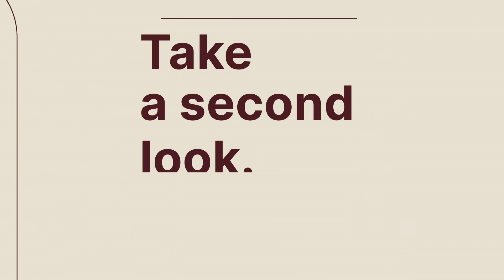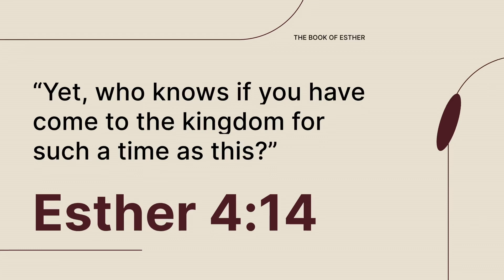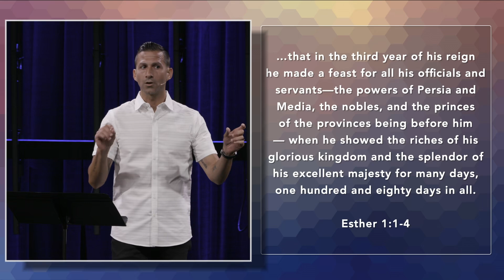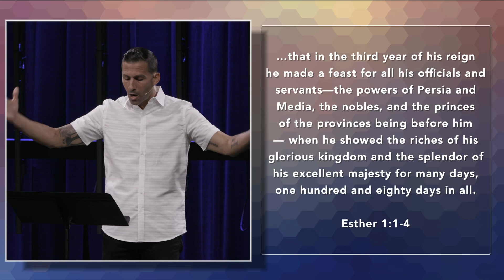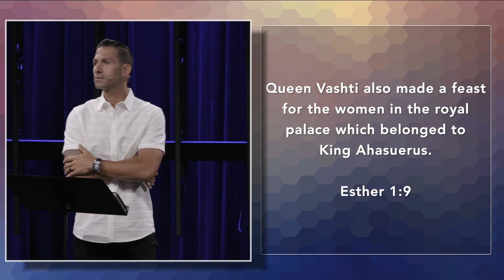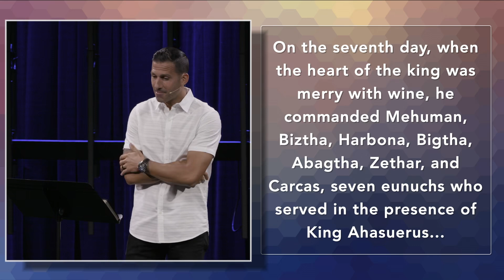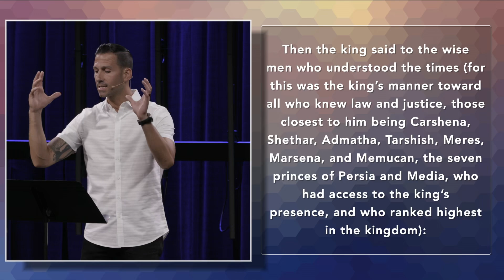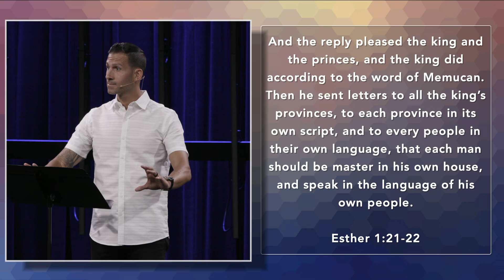Esther - The Background and Backbone of the Book (Chapter 1) | Matthew Maher | Coastal Christian OC